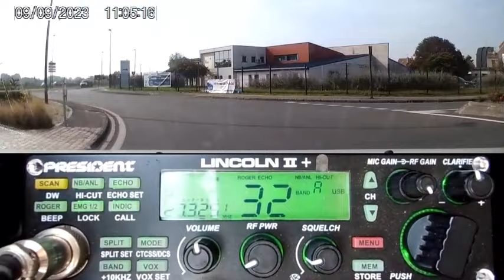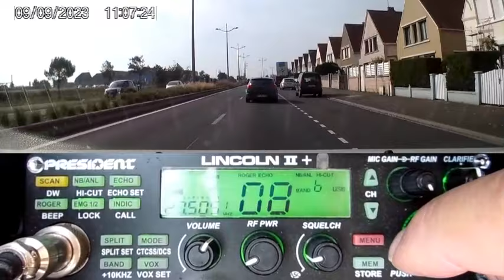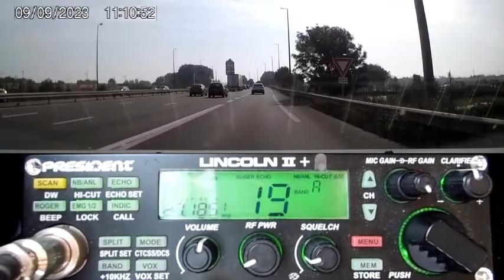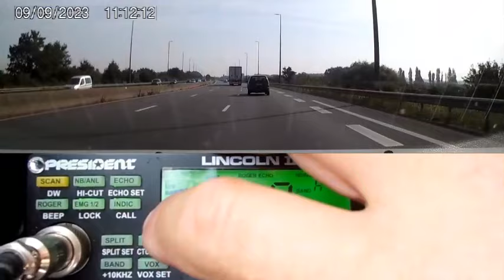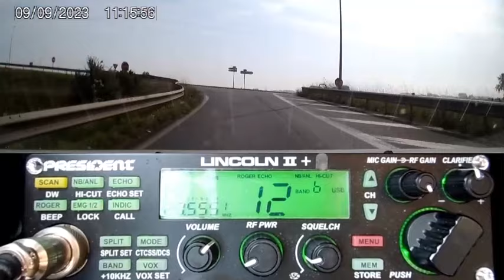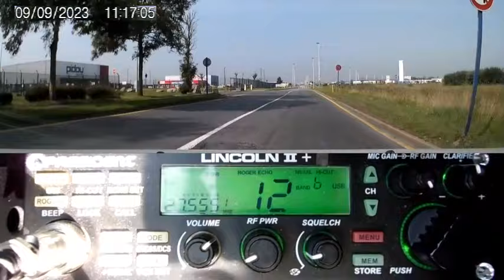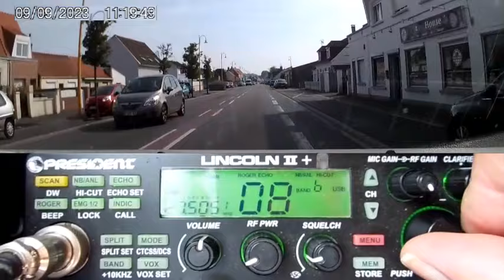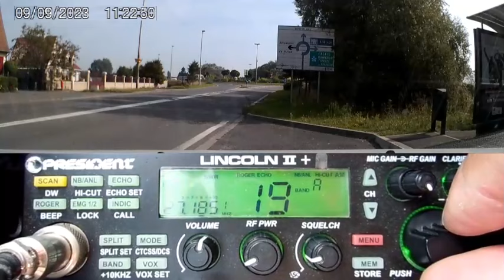🇫🇷 Vacance été 2023 sur le Pas de Calais (09/09/2023)